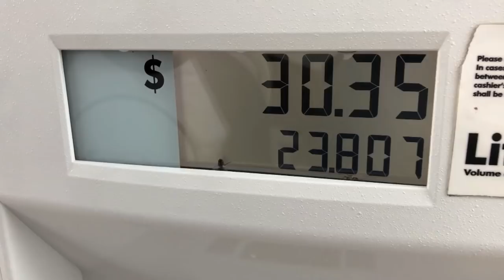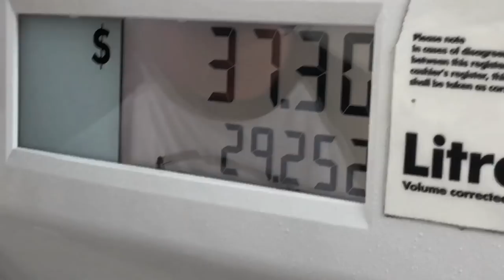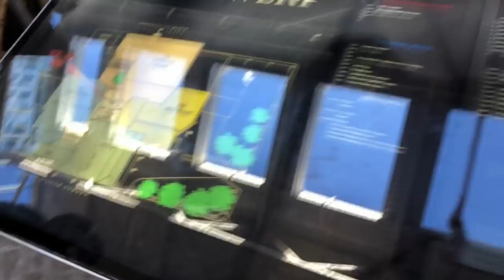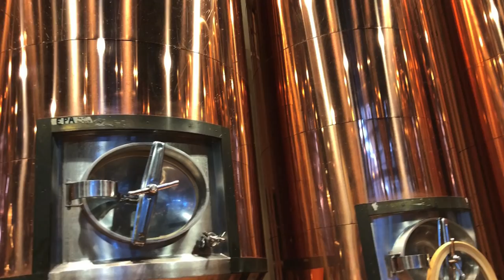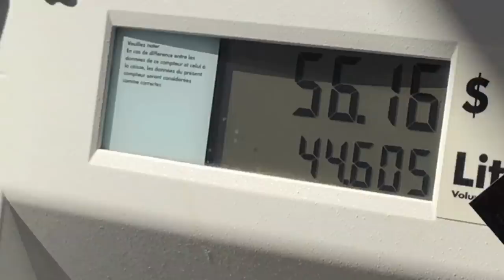Halifax TOUR!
Part 2 of the Team 408 road trip we went on a fishing charter then headed to Halifax to do the Alexander Keith's brewery tour! Tons of fun!!!

Send Mail To:

N0M2P0

MBRP Powersports Free Hat or Flag with purchase CODE "Mark Freeman"

Mark Freeman #408 YouTube channel is dedicated to every extreme sport out there! We started out strictly with motocross and atv quad racing but realized there was only so much to be filmed! Then we added in skydiving, wake boarding, wake surfing, snowmobiling, 4X4 off road vehicles, and tons of different events! And on top of that we love jumping cars! Thank you and have a fantastic day!  - Team 408

Justin - @JustinBueckert25
Brad - @BradMc9
Emily - @E.ms_95
Jason - @JasonLeBlanc
Matt - @MattMcguire450
Matt - @Trudgehammer
Brett - @BrettHellyer
Billy - @Six.Twenty.Four
Geoff -@ GeoffreyTuer
Jeff - @JeffWhaling
Kassie - @KassieBoone79
Sean - @HTWshine
TEAMLTD - @teamltd
LimeNine - @limenine